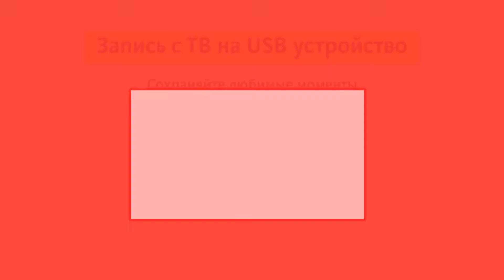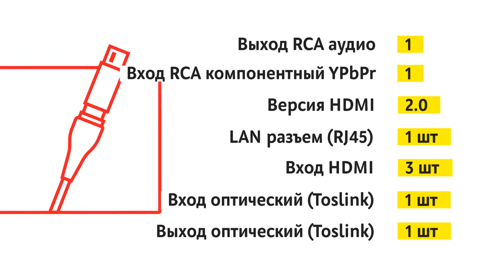Телевизор Samsung UE50RU7410U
0:00 Модель
0:06 Экран
0:44 Функции
0:59 Интерфейсы
1:14 Комплектация
1:21 Отзывы